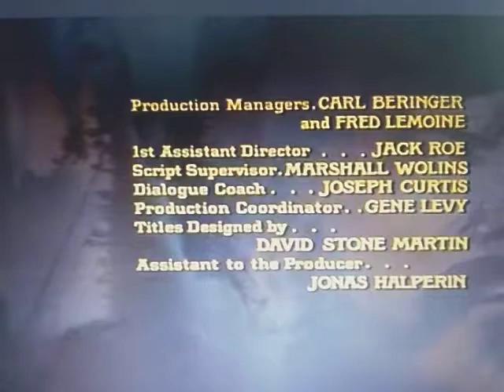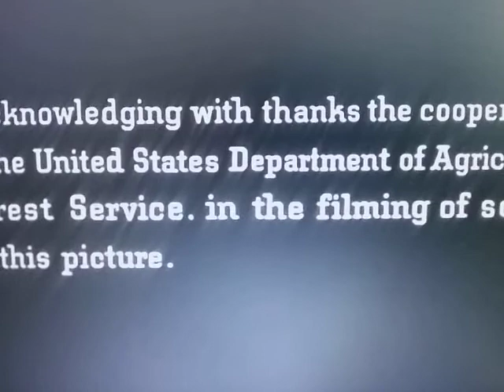The Malpaso Company / Paramount Pictures (Paint Your Wagon Variant)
From The Movie "Paint Your Wagon"